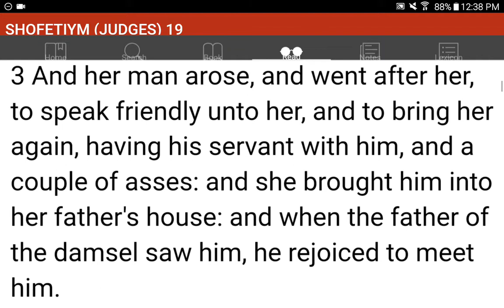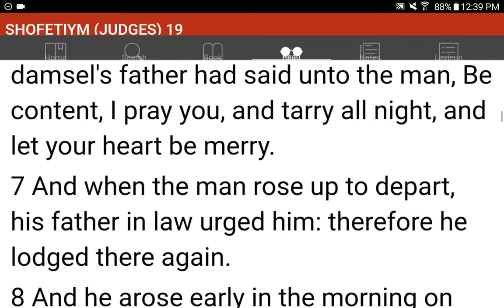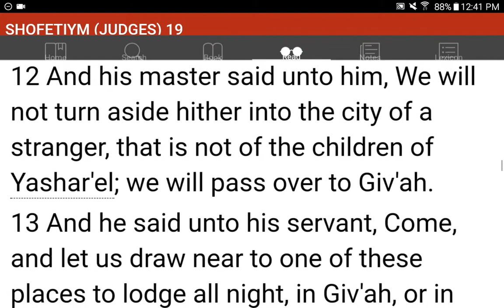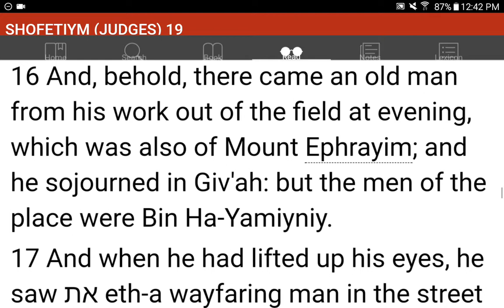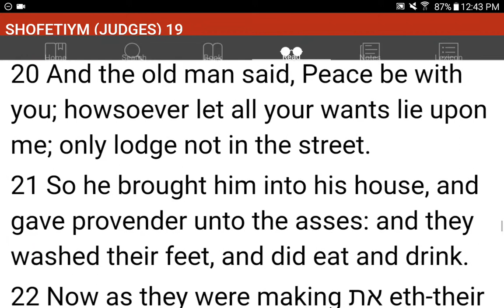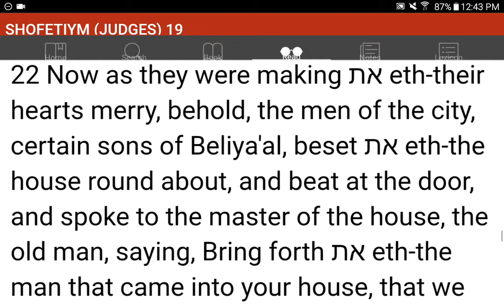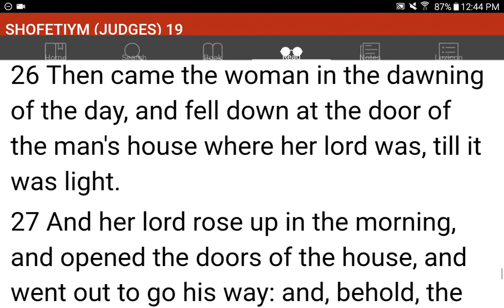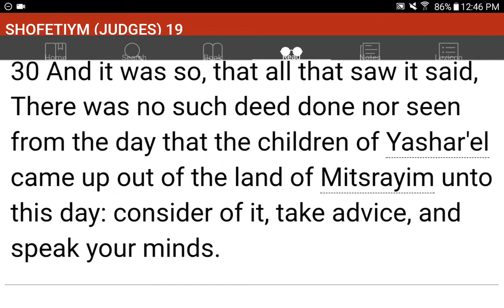💜h?™ "What's the MOST HELPFUL & SIMPLEST WAY that WORKS?"™ GIVE 1P/Month NOW! GCash